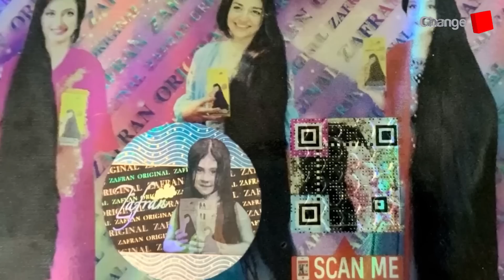২০ বছর ক্ষমতায় থাকার পরও কেন জনপ্রিয়তা কমেনি এরদোয়ানের ? আন্তর্জাতিক চোখ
২০ বছর ক্ষমতায় থাকার পরও কেন জনপ্রিয়তা কমেনি এরদোয়ানের ? আন্তর্জাতিক চোখ |  @Changetvpress

Our unique platforms are:

Youtube.com/changetvpress